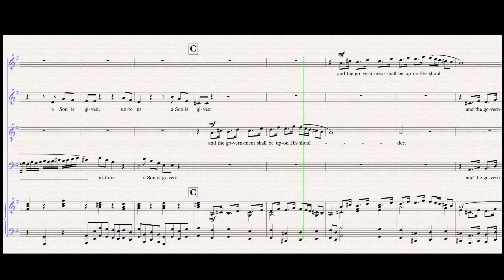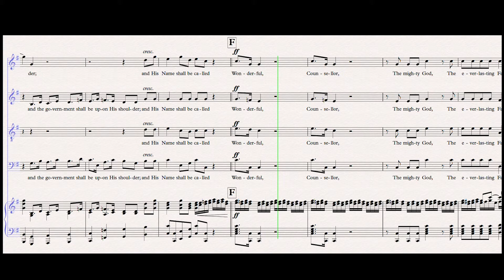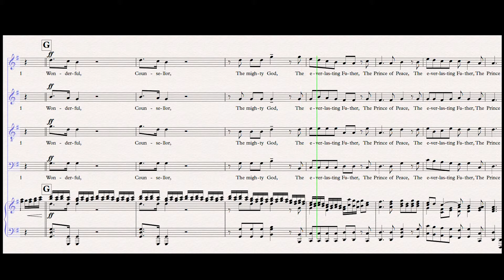Tutti - For unto us a child is born, G.F. Haendel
Tutti
For unto us a child is born, HWV 56 - G.F. Haendel

Pour plus d'information, regarder les crédits.